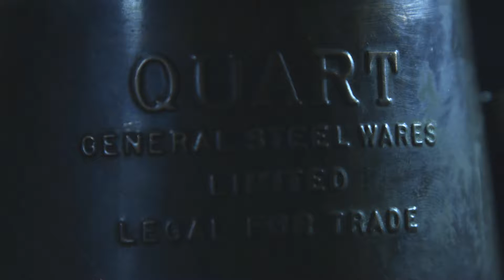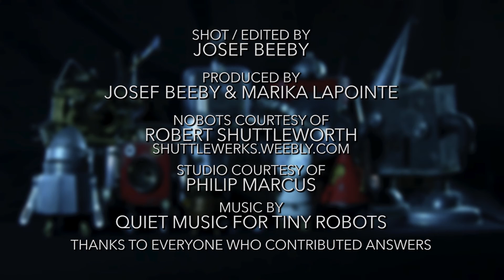Nobots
The result of asking a wide swath of people to answer the question 'what is a robot' with no context. Featuring the sculptural work of Robert Shuttleworth. See more of his work at shuttlewerks.weebly.com

SHOT / EDITED BY Josef Beeby
PRODUCED BY Josef Beeby & Marika Lapointe
NOBOTS COURTESY OF Robert Shuttleworth
STUDIO COURTESY OF Philip Marcus